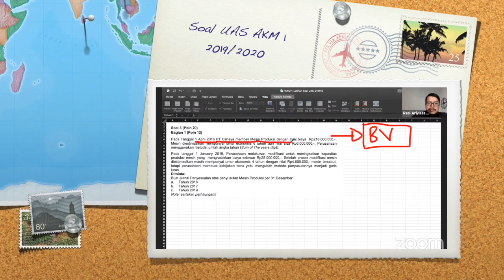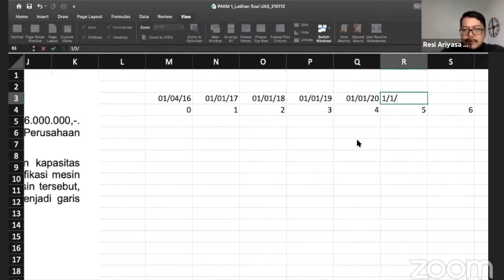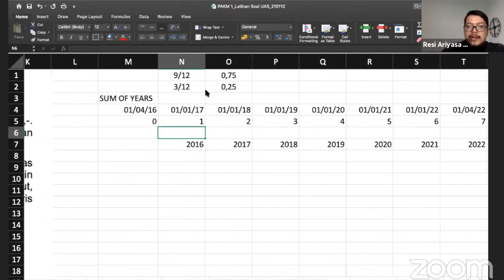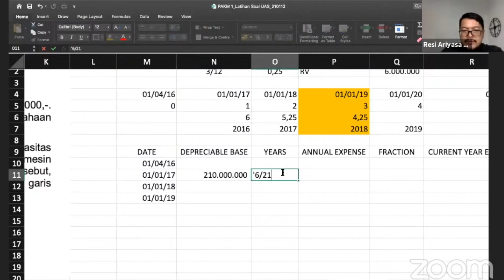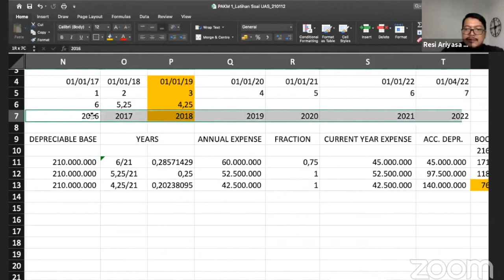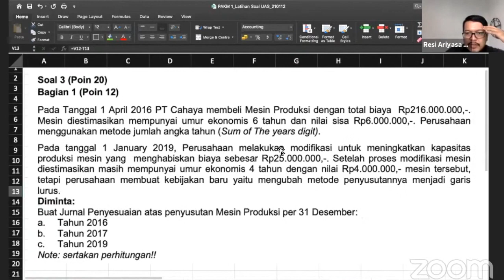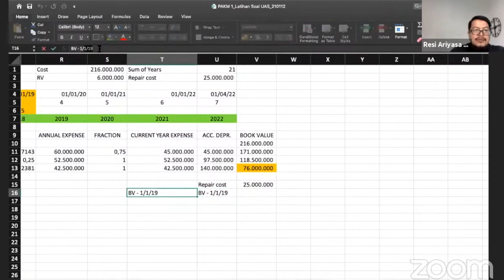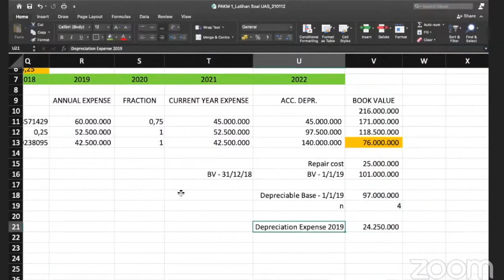Week 13j: Solution to "Soal UAS AKM 1 2019/2020 - Depresiasi"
Kieso (2019): Chapter 11 - Depreciation, Impairments, and Depletion
Mahrus & Biswan (2020): Bab 11 - Depresiasi, Penurunan Nilai, Deplesi, dan Revaluasi

Semakin menantang nih ya.

Tetap smangad dong ah!!!